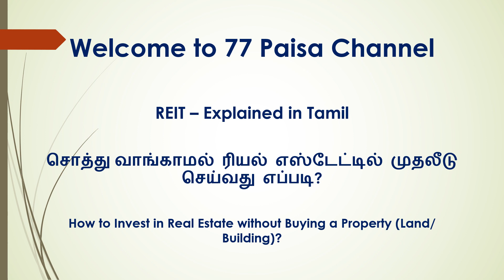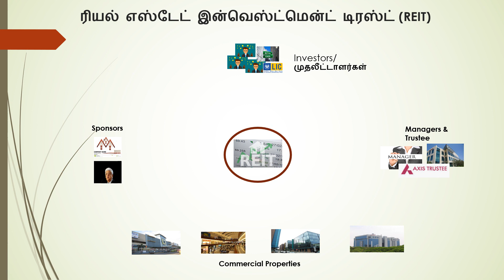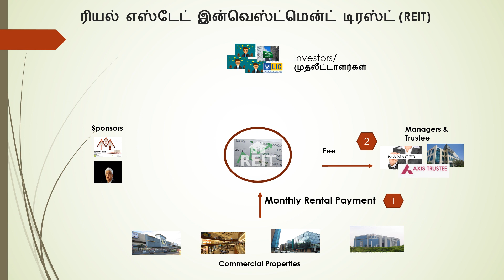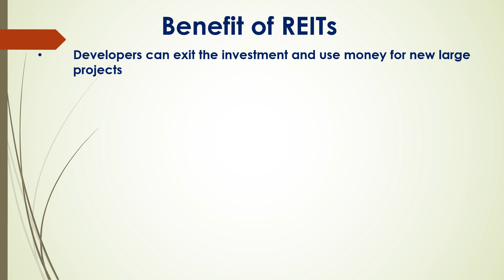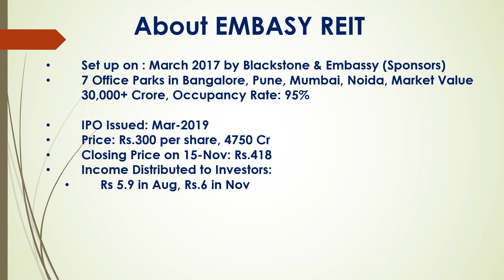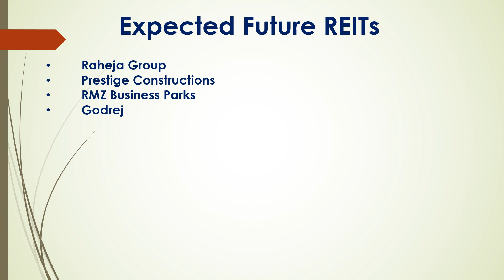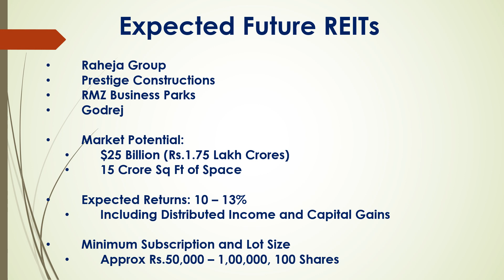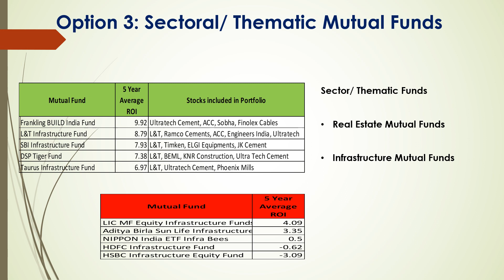REIT சொத்து வாங்காமல் ரியல் எஸ்டேட்டில் முதலீடு செய்வது எப்படி? Understand REIT - In Tamil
REIT சொத்து வாங்காமல் ரியல் எஸ்டேட்டில் முதலீடு செய்வது எப்படி? How to Invest in Real Estate without Buying a Property (Land/ Building)? Explained in Tamil

Embassy Business Parks RET, Mindspace REIT, Mindspace Business Parks IPO, Mindspace IPO, REIT IPO, Real Esate Tamil, Real Estate Investment, Mind Space REIT, Mind Space IPO

Real Estate Investment in Tamil,